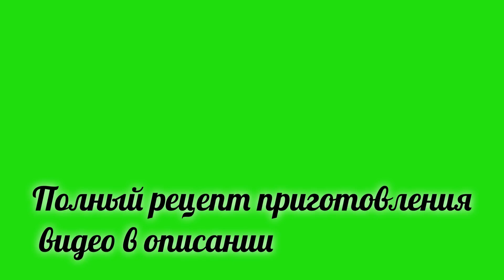🎀НОВОГОДНЯЯ РОЖДЕСТВЕНСКАЯ ИНДЕЙКА С ЯБЛОЧНО-КЛЮКВЕННЫМ СОУСОМ Никто не останется равнодушным🎀🎄👌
Рождественская Индейка по рецепту Гордона Рамзи
Рецепт:
Чесночное масло:
сливочное масло 200гр
соль1ст.л.
черный молотый перец 1ч.л.
сок 1лимона
цедра 1лимона
лук порей 100гр
чеснок 50гр
оливковое масло 100мл.
Индейка7кг
бекон 200гр.
лук шалот 300 гр.

Соус ЯБЛОЧНО-КЛЮКВЕННЫЙ:
яблоки очищенные 300гр.
клюква 300гр.
вино белое 300мл.
мед 100-200 гр.
соль, перец по щепотке
веточка тимьяна
винный бальзамический уксус 2ст.л.
французская зернистая горчица 100гр.

Gordon Ramsay's Christmas Turkey recipe
Recipe:
Garlic oil:
butter 200g
leek 100g
garlic 50g
olive oil 100ml.
Turkey7kg
bacon 200g.
shallots 300 gr.

APPLE-CRANBERRY SAUCE:
peeled apples 300g.
cranberries 300g.
white wine 300ml.
honey 100-200 gr.
salt, pepper a pinch
sprig of thyme
butter 50g.
balsamic wine vinegar 2 tbsp.
French grain mustard 100g.